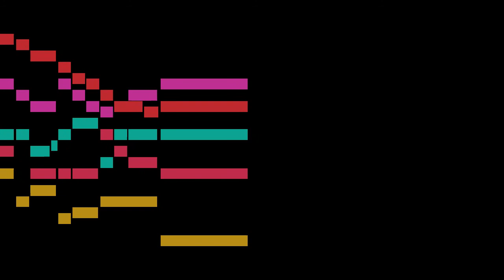Hildebrand - 11b. Benedict Greebe: Galliard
An animated score of "11b. Benedict Greebe: Galliard", from Ausserlesener Paduanen und Galliarden, Ander Theil, by Hildebrand.